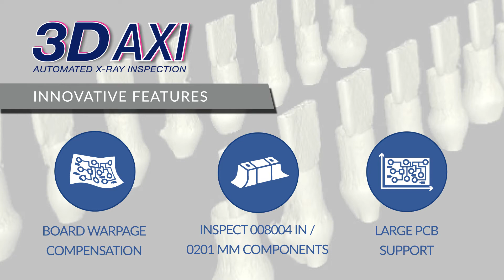Automated X-Ray Inspection (AXI) Product Line Introduction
Industry-Leading Resolution 3D CT AXI
- Robust Algorithm for BGA, HiP, PTH, and PoP
- Intuitive programming with Real-Time SPC
- Large Board Support with Board Warpage Compensation